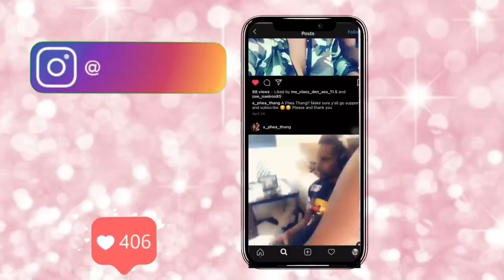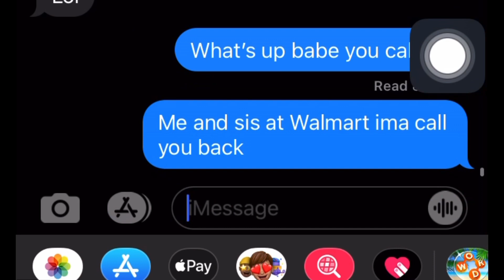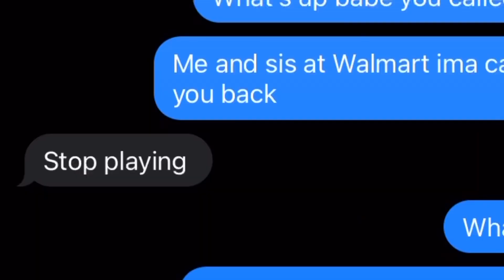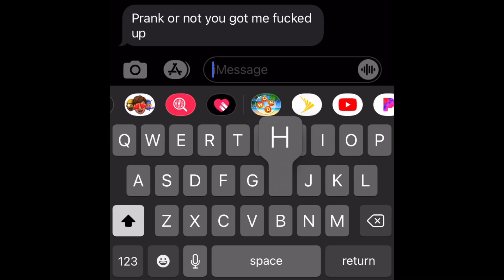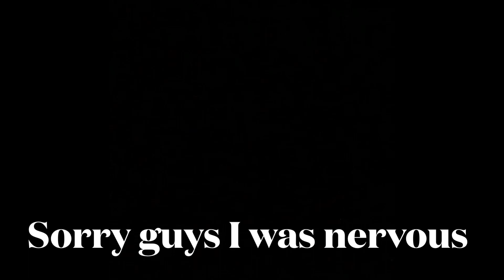PRANK | Ignoring Husband Calls | Leaving Home In Sweats Coming Back Fully Dressed | *HE GETS MAD*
2. Turn on your post notifications
4.Watch and like our videos and comment DONE once you’ve completed all four steps

PRIZES??!!
1st place: $100
2nd place: $50
3rd place: $25 and an APheaThang t-shirt